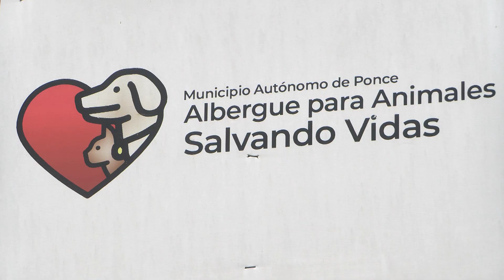100 mascotas buscarán un nuevo hogar en Feria de Adopción en Ponce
Más de cien mascotas rescatadas buscan un hogar y quizás usted podría compartir el suyo cuando este sábado, 16 de noviembre, el albergue de animales de Ponce "Salvando Vidas" realizará una feria de adopción de nueve de la mañana a 4:30 de la tarde. Con el reportaje, Karla Ramos.